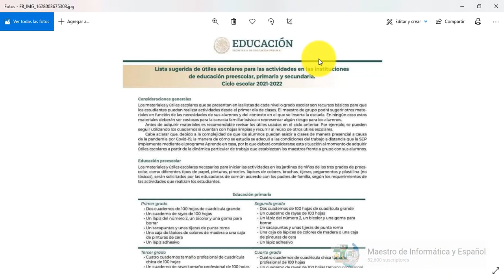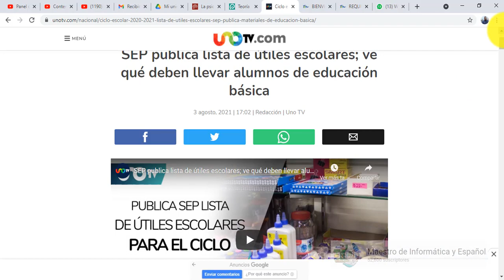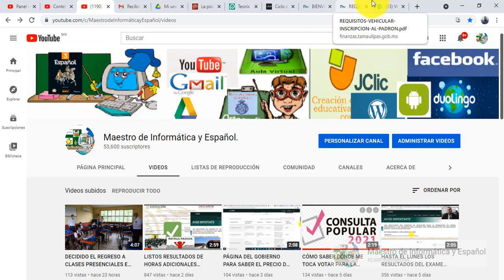LISTA OFICIAL DE UTILES ESCOLARES DE LA SEP DESDE PREEESCOLAR A SECUNDARIA AQUÍ LOS DETALLES